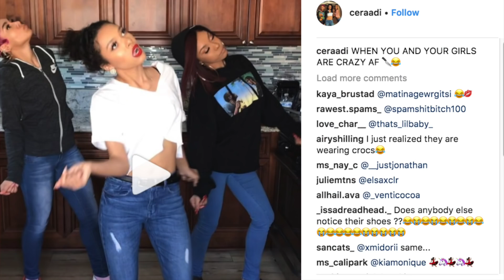Featured Influencers: Ceraadi Interview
IconicReach Featured Influencers: @ceraadi

Ceraadi consists of three sisters Saiyr 22, Emaza 20, Znuie 18. Sir-Rah-Dee is all three sisters middle names put together. Cer is Saiyr's, short for Cerai. Aa is Znuié's, short for Aahjefi. Di is Emaza's, short for Dilante. Ceraadi resides in south-central LA, originally from Iowa. They left in the middle of the night to pursue their dreams of becoming the next iconic group. The Ceraadi sisters have been submerged with music since birth in every genre from funk, rock, hip-hop, country, R&B, and pop. Ceraadi wants to be the voice for the younger crowd. If they were to describe their sound. It would be called hood-pop with lyrics that anyone can relate to.

They have been dropping content independently, like their first release "Favorite song" in 2015 and "That's Bae" in 2016, which they completely funded and directed.  Ceraadi has appeared on the E! Channel reality show, "Christina Milian Turned Up" in 2015. Ceraadi has worked with the platinum/Grammy Award winning producer Dem Jointz, who has produced for Dr. Dre, Rihanna, Janet Jackson the list goes. Ceraadi has a great fan base on Instagram with 452K, with over 4 million views a week for their energetic 60 second viral dance videos. Ceraadi also has a great following on YouTube. With over 450K subscribers and over 33 Million views since July 2017. So much so that Atlantic Records has asked Ceraadi to help break their new artists. By choosing the music from their roster that Ceraadi feels would go viral via Playlists and dance challenges. Ceraadi is currently working with AOK Productions to create a cartoon version of Ceraadi that will be a series on their YouTube. Ceraadi is also planning to dive back into music this Spring 2018.

and sign up at IconicReach.com